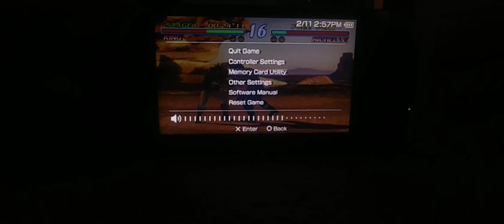Tekken 2 Psp King Suplex on Michelle Ko Ryona